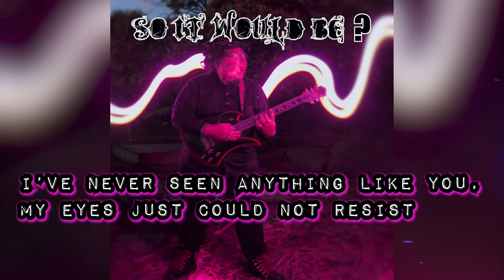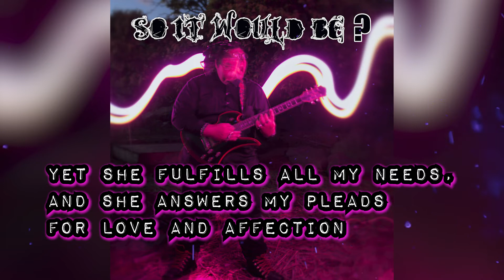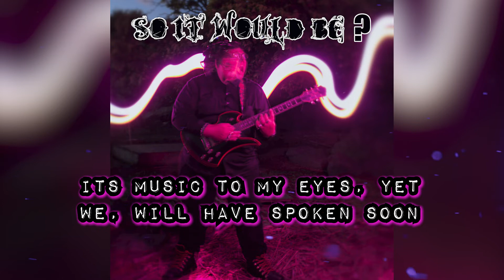Music To My Eyes (An LA Story) - SoitWouldBe? | Official Lyric Video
🤪🔴👉 WE MADE IT TO 1,000! SUBS! NOW LETS GO FOR 2,000!

Lyrics
Waking up in a different time zone
I wonder if you still feel the same
We made plans to score in LA
Opportunity to build and to stay

I've never seen anything like you
My eyes just could not resist
After moving in the hotel room
How could someone like you even exist?

She is a beautiful goddess, with a good self esteem
Yet I know it's a dream, to take her as my queen
Yet she fulfills all my needs, and she answers my pleads
For love and affection

Yet I know shell destroy me, shell abandon me soon
She's too good even for me, competitive monsoon
When will she see my ways? Its soon I hope
It's a broken chance I know

Its music to my eyes, I know that my love is true
Its music to my eyes, yet we, will have spoken soon

Is this real life, is it really true?
I fell in love, with the first sight of you
The golden hair, the beautiful smile, the darkened stare

A few days passing by
I cannot control my urge to fly
My heart is pounding deep inside
To see her reaction with a prize

Went downstairs to get her a gift from the shop
She was left in awe
I gave her a beautiful golden fox
With a letter explaining my thoughts

I went to go see her, and we went on a date
To go see the purge, yet it was too late
Car rental pass due, I felt so betrayed
It just didn't go my way

Its music to my eyes, I hope, that you’ll love it too
Its music to my eyes, I don’t, want to ever lose you

The golden hair, the beautiful smile
The darkened stare, a different style
Mrs. Catherine, do you know what its like?
When I'm screaming inside my mind
A beautiful girl, a different place
I am reborn, in separate ways
And With this kiss, that's on your skin
Please I beg you, don't forget me
Don't forget me
You Bitch